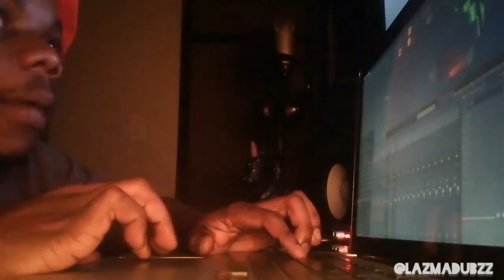Making A Beat _ Time To Cook Some Meff!!!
SOMETHINGKWAI On Full Blast & Firing on All Cylinders

Kitchen of the DAILYCOOKUPS

Time To Cook Some Muhfucken Meff!!!